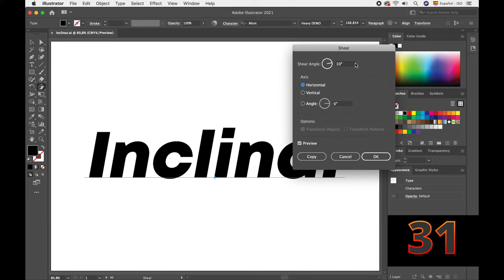2 METODOS PARA INCLINAR TEXTO EN ADOBE ILLUSTRATOR CC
2 METODOS PARA INCLINAR TEXTO EN ADOBE ILLUSTRATOR CC